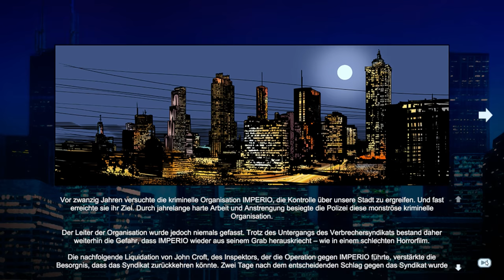POLICE TACTICS: IMPERIO #001 | Werner wird zum Polizeichef! | Let's Play [HD]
★Spielinformationen★

Titel: POLICE TACTICS: IMPERIO
Genre: Simulation, Strategie
Entwickler: CyberphobX Ltd.
Publisher: astragon Entertainment GmbH
Veröffentlichung: 7. Sep. 2016

Vor 16 Jahren gehörte der kriminellen Organisation IMPERIO die Stadt Newport Falls. Die Mitglieder dieser Vereinigung verbreiteten Angst und Schrecken und hielten die einst malerische Stadt im Würgegriff des organisierten Verbrechens. Lange Zeit hatte die Polizei dieser Macht nichts entgegen zu setzen und IMPERIO konnte nach Belieben schalten und walten. Bis eines Tages ein gewiefter Polizist, genannt John Croft auf den Plan tritt. Zusammen mit seiner Task Force konnte er nach und nach dem Handeln dieses Syndikats Einhalt gebieten. Doch kurz bevor sie den Anführer verhaften konnten, verschwand dieser und seine Organisation spurlos. John Croft, der Held und Vater eines kleinen Jungen wurde kurze Zeit später tot aufgefunden. In seiner Brust steckten zwei Kugeln. Doch der Fall konnte nie gelöst werden. IMPERIO verschwand und die Stadt blühte auf und entwickelte sich prächtig.

16 Jahre später ist davon nichts mehr zu bemerken. IMPERIO ist zurückgekehrt und überflutet die urbane Region mit ihren kriminellen Machenschaften. Als der Bürgermeister zu einem großen Bankett einlädt, um seine künftige Strategie gegen das organisierte Verbrechen, das seit Monaten ständig auf dem Vormarsch ist, zu präsentieren, geschieht das Undenkbare. Während der Präsentation zieht ein zwielichtiger Mann eine Waffe und feuert auf den Bürgermeister. Kugeln fliegen; Glas birst und überall bricht Panik aus. Im ersten Moment konnte man nur erkennen, dass der Bürgermeister am Boden liegt. Neben ihm liegt der Polizeichef Michael Reese, von Kugeln durchsiebt. Er rettete dem Bürgermeister das Leben und bezahlte mit seinem. Der Täter konnte unerkannt entkommen.

In POLICE TACTICS: IMPERIO schlüpfst Du in die Rolle von Harvey Croft und übernimmst das unbesetzte Amt des Polizeichefs. Du bist dafür verantwortlich die öffentliche Sicherheit und Ordnung in Newport Falls zu gewährleisten. Koordiniere Einsatzfahrzeuge- und Kräfte der städtischen Polizeiwache und schiebe dem Verbrechen einen Riegel vor. Sorge dafür, dass kein Verbrechen ungestraft bleibt, und überführe die Täter! Denn Du bist die erste Verteidigungslinie im Kampf gegen das organisierte Verbrechen. Du musst verhindern, dass die Kriminalität überhandnimmt und die großen Fische aus dem Verkehr ziehen, bevor es zu spät ist. Sammle und überprüfe eine Vielzahl von Beweisen und beschütze Deine Stadt, bevor sie im Sumpf der Kriminalität versinkt. Nutze dazu das gesamte Potenzial deiner Polizeieinheiten. Trainiere und stelle Tatortermittler, Spezialeinheiten, Polizeibeamte und Detectives. Verwalte Dein Hauptquartier und nutze das Budget optimal, damit du sowohl die Strafverfolgung als auch die Gefahrenabwehr optimal gewährleisten kannst.

Mit wachsenden Erfolg im Kampf gegen das organisierte Verbrechen trägst Du nach und nach mehr Verantwortung und kannst neue Bezirke, Einheiten und Verbesserungen freischalten. Löse spannende Fälle, ermittle in Kapitalverbrechen und beuge alltäglichen Ordnungswidrigkeiten vor. Wirst Du das Lebenswerk Deines Vaters vollenden können und IMPERIO ein für alle Mal in die Schranken weisen können?

POLICE TACTICS: IMPERIO ist ein realistisches Echtzeitstrategie-Spiel, entwickelt von CyberphobX Ltd. und astragon Entertainment GmbH.

★Public Relations★

• Weiterempfehlen!